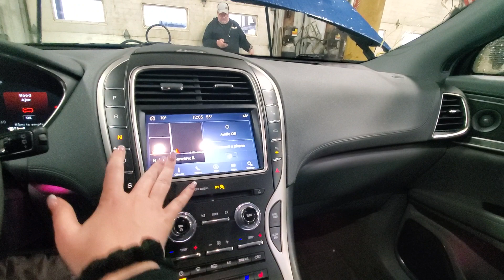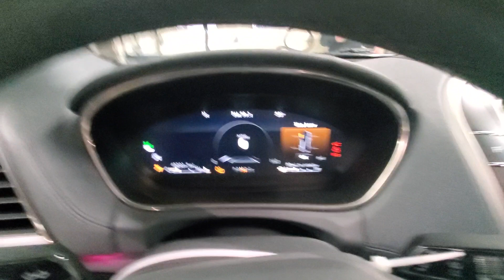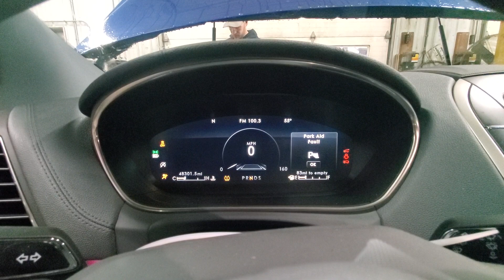24C0219 2020 LINCOLN NAUTILUS 48,301MILES